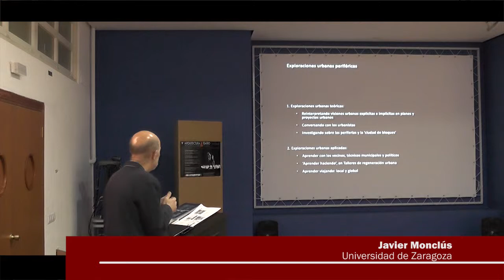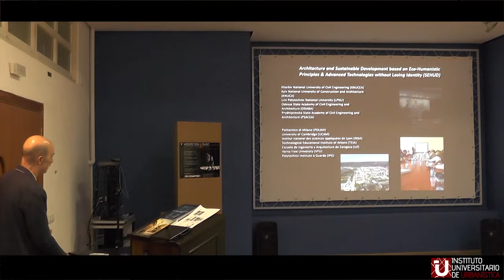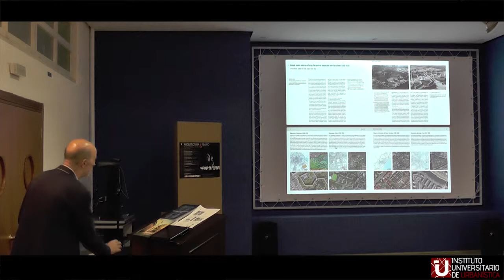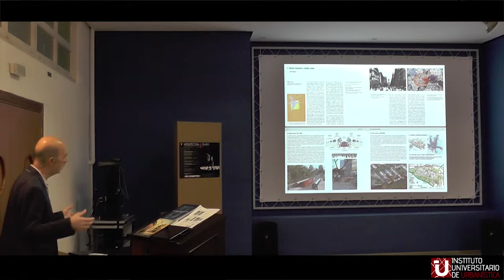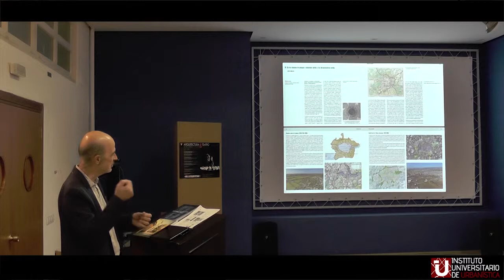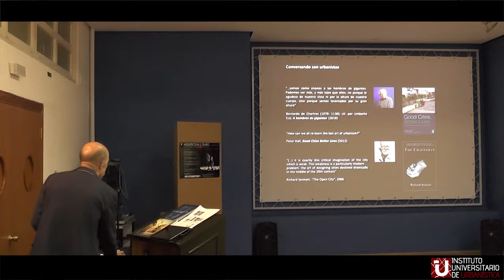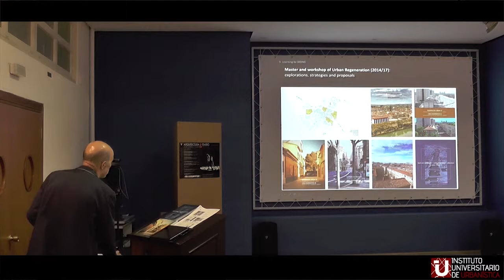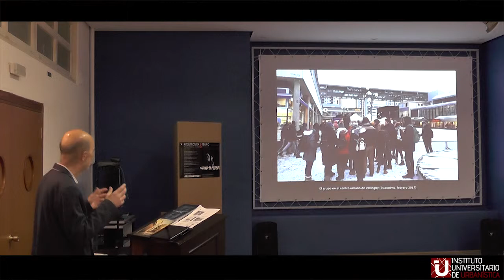Exploraciones urbanas periféricas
Conferencia del profesor Javier Monclús (Universidad de Zaragoza) en el marco del Máster en Investigación e Innovación en Arquitectura de la Universidad de Valladolid